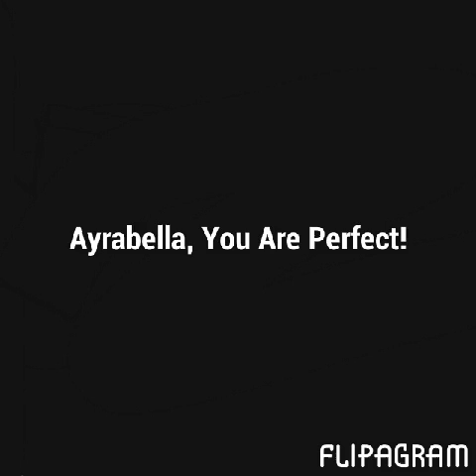Ayrabella's journey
Follow Ayrabella's journey on facebook

Ayrabella was born June 14, 2006 at exactly 40 weeks gestation. However she was only 5 lbs and 18 inches long. She had low blood sugar (reading of 22) and to placed in nicu for 3 days. Other than her size and sugar she had 2 sinual cleft canals. For the next 15 months she hit all developmental milestones. (even hitting many several months early) At the age of 15 months her sinual cleft canals became infected and had a horrendous odor. She was referred to the ENT for removal. So on 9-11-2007 she had a simple surgery to remove her canals. We were to return in 2 weeks for stitch removal but the day before her appointment her ear swelled to the point it pulled her face to one side. I rushed her to the hospital where her ear was drained. Unfortunately that caused her fever to soar to 104 and she began to convulse. The hospital kept her for 2 months. She was confirmed to have MRSA and was transported to another hospital 2.5 hours away. There she stayed for 3 months and was sent home on a pic-line. Her ear was operated on and found to have a Branical cleft cyst, 1st position, that was infected. It was removed. 1 year later it returned and was removed again. This has happened 8 times. With the last 2 surgeries confirming its not a cyst anymore but a tumor. Thankfully it is benign. At the age of 4, she had one of her removals and he doctor accidentally severed her facial nerve leaving her paralyzed on the left side of her face. This caused her to have to learn to talk, eat, and drink all over again. This cause her to be depressed. As of April 2013 her tumor has returned. It needs to be removed but due to the depression she suffered we have decided to wait until she is emotionally ready. This surgery will require her facial nerve to be removed along with her auditory organs from her left ear and the rest of her mastoid bone.
Over the course of the last few years Ayrabella has been diagnosed with;

SID
CAPD
AMPD
Hypoglocemia
Narcolepsy
Asthma with chronic lung infections
Fine motor delay
Gross motor delay (which has gotten incredibly better over the last 7 months)
Hearing Impaired
Speech delay